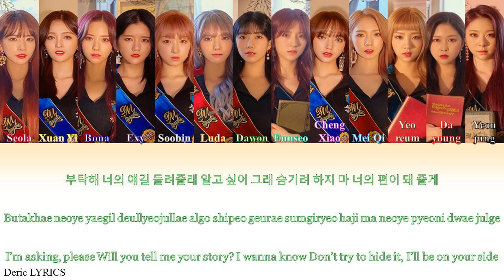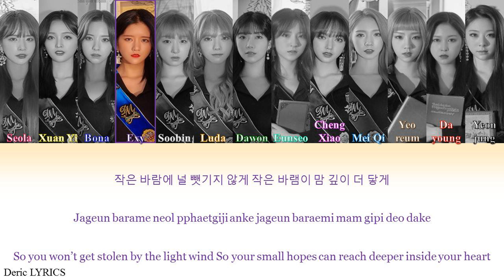Cosmic Girls (WJSN) OT13 Ver. - Save Me, Save You (Color Coded Lyrics) [Han/Rom/Eng]